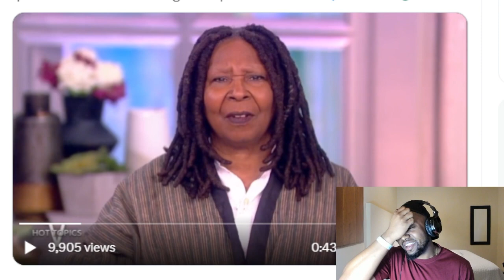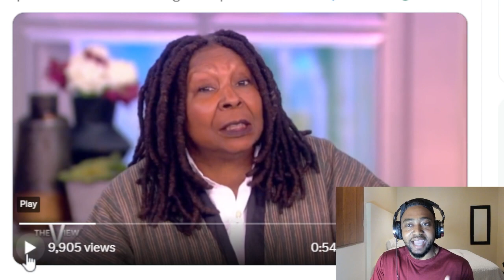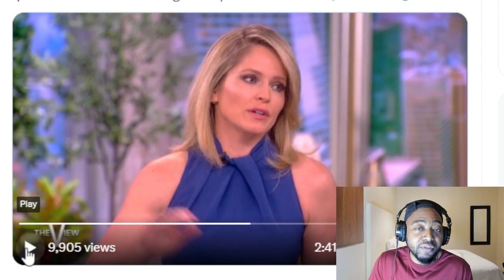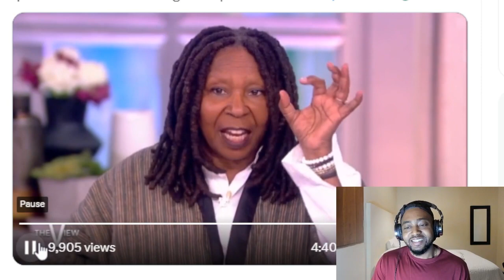The VIEW TRIGGERED Over Marjorie Taylor Greene Exposing Democrats During 60 Minutes Interview!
"The View" co-hosts fumed over CBS' Lesley Stahl and said she didn't push back enough during her interview with Rep. Marjorie Taylor Greene on Monday.

"I don't think it legitimizes her any more than her words embarrassed her but I actually in this instance think it was a bad move for ‘60 Minutes,’" co-host Sara Haines said.